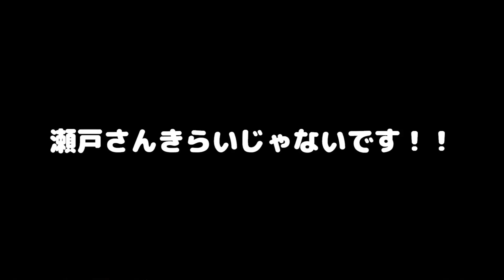【Yの冒険】私登場！ゲームの中でも大食いしたい【木下ゆうか】Let’s play a game in which my character eats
この動画は UUUM株式会社 とのタイアップ企画です。

☆ Yuka Kinoshita - 木下ゆうか

▼  Photo Book ▼
Yuuka Kinoshita Photo Book - “ yuuka ”

 素材提供 ▼
PIXTA